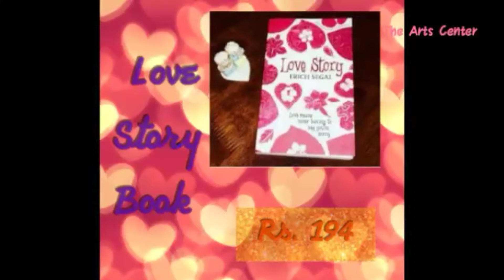Valentines day Special Gift idea/20 Gift idea for men (him)/Valentine Day Gift for Boyfriend/Husband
You can choose gift from your husband, boyfriend or someone special for Valentine day and make his day special  :)

You can show your love from special gifts to someone very Special on any occasion like BIRTHDAY, ANNIVERSARY, VALENTINE'S DAY, Or to Express any Feelings.

Gift ideas for teachers day
Gift ideas